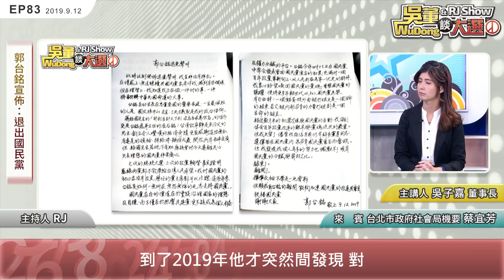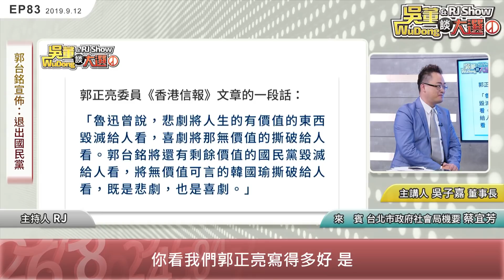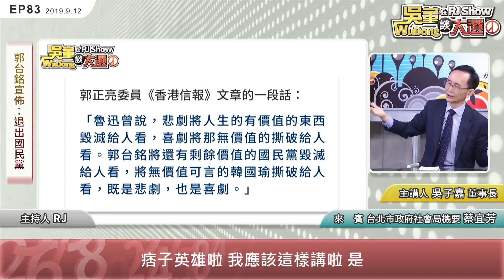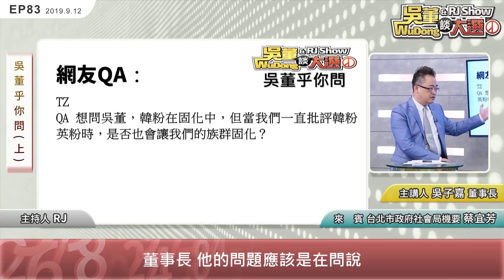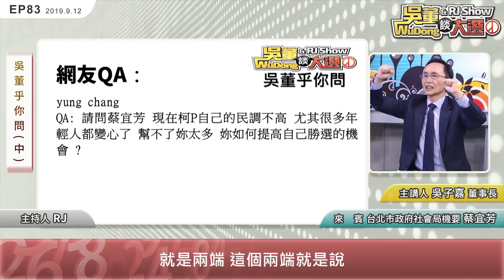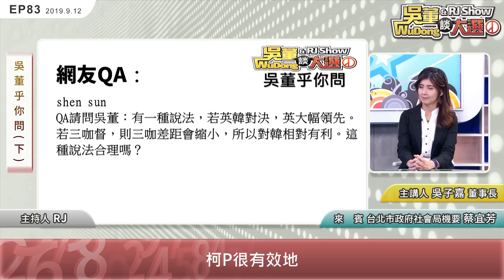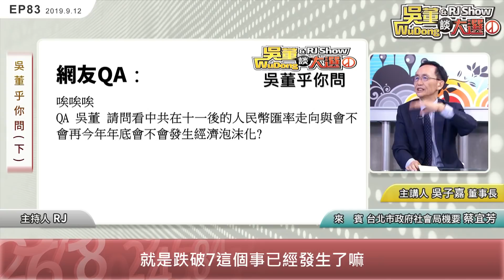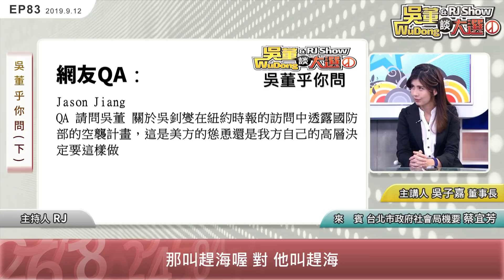20190912吳董談大選 EP83 完整版